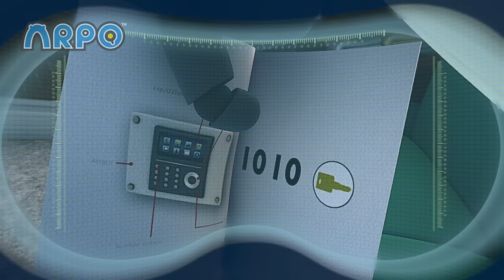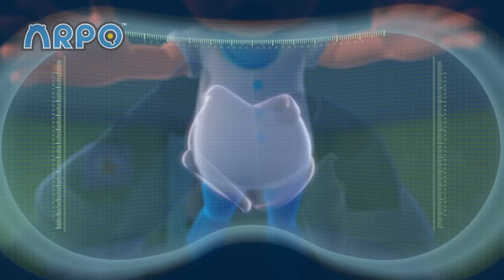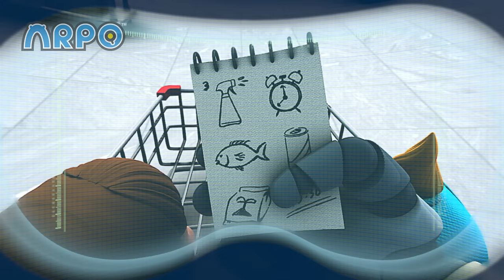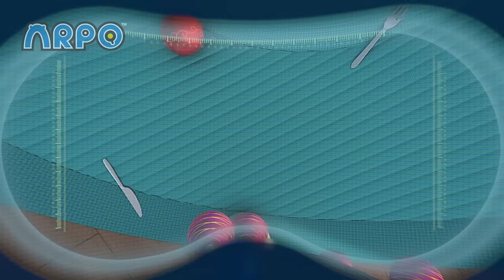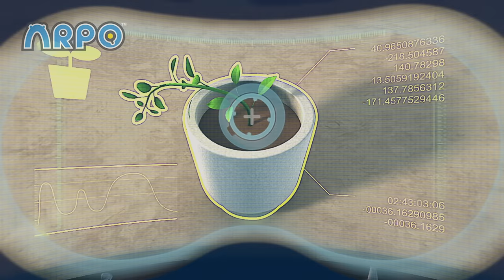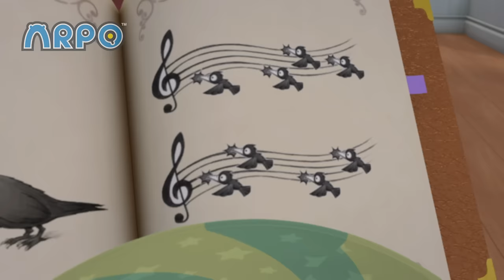Rise of the Machine | ARPO The Robot | Full Episode | Baby Compilation | Funny Kids Cartoons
The appliances take over the Dilovely house! What will Arpo do to save everyone?

00:00 Rise of the Machine
10:34 Water Woes
20:51 Peekabooboo
31:20 Fiddling On The Roof
41:39 Runaway Robot
52:44 Save The Kids
1:02:59 Baby Racer
1:13:20 Your Wish Is My Command
1:23:59 Sleepwalker
1:34:42 Baby Bob
1:45:04 Plant Vs. Robot
1:56:27 Knock Knock Who’s where